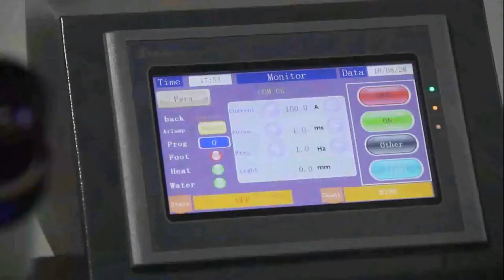automatic mold laser welding machine with rotary